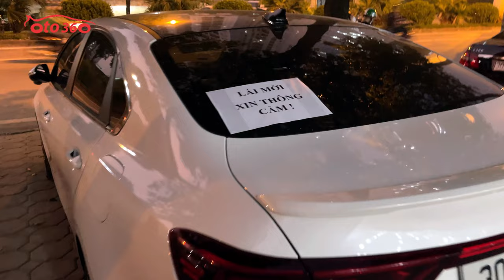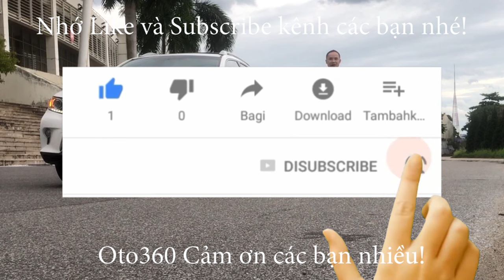Giao dịch rất muộn với ''em gái lái mới'' chiếc xe Kia Cerato 2.0 Premium 2020 đk 2021 biển Hà Nội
kia Cerato 2.0 Premium 2021 số tự động, đăng ký tên tư nhân, biển Hà Nội, biển đẹp. chạy chuẩn 1.6 vạn km, dàn lốp theo xe còn rất dầy và mới, lốp sơ cua chưa hạ. Chưa 1 vết sơn lại, sơn zin cả xe. Mới thay dầu lần thứ 3, Full lịch sử hãng, còn bảo hành chính hãng.
Đặc biệt xe đã được độ nhiều đồ xịn, tất cả đồ độ lên tới 45 tr. Màn hình Android thông minh Zestech điều khiển bằng giọng nói, kiểm tra an ninh hình ảnh của xe từ xa qua điện thoại, bản đồ dẫn đường, cảnh báo tốc độ và phạt nguội, cảnh báo áp suất lốp, camera 360 quan sát quanh xe, phim cách nhiệt chính hãng Llumar của Mỹ.
Xe được trang bị : Động cơ Xăng 2.0L Số tự động 6 cấp. Nội thất da cao cấp 2 màu, chỉnh điện 6 hướng, Tay lái trợ lực, gật gù, tích hợp các phím điều khiển, kiểm soát hành trình ga tự động ( cruicontro ) Điều hòa tự động 2 vùng độc lập, khóa thông minh Stas/stop. sạc điện thoại không dây, Gương chiếu hậu chỉnh điện, gập điện Auto, chống chói. Màn hình trung tâm giải trí đa phương tiện, hiển thị Camera lùi, GPS, xem video... cảm biến trước, sau, Cửa sổ trời, cốp sau mở tự động, đèn pha bi xenon, đèn led, đèn gầm cũng là đèn bi...